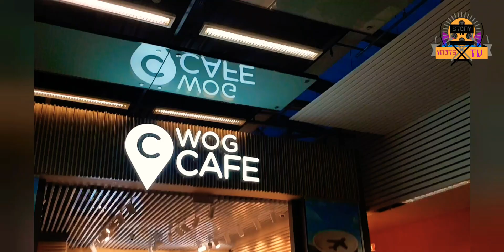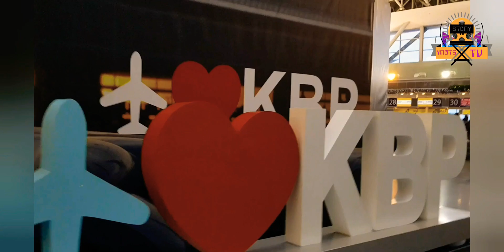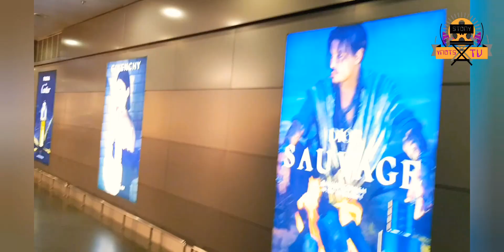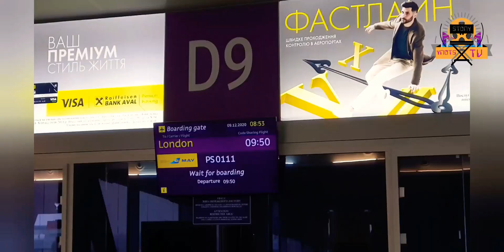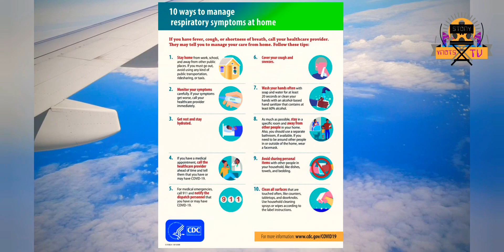COVID 19 TRAVELS. ...using Boryspil Airport for my Christmas travel....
Seems since the insurgence of COVID 19 travel has never been the same... less and fewer people seems to enjoy the luxury of air travel.